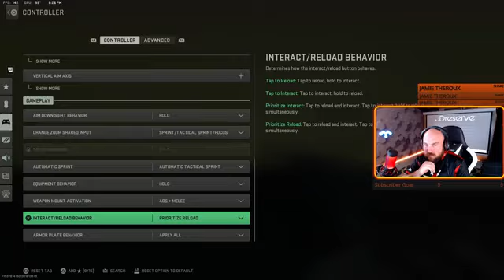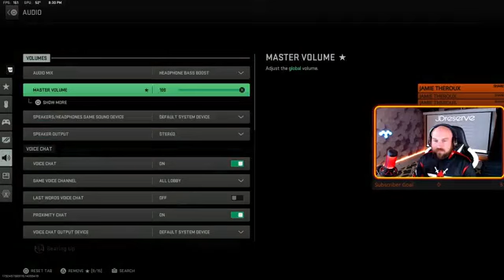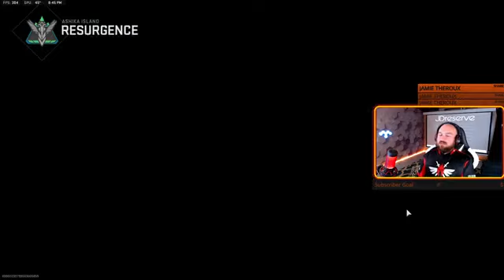I hear the update is a W